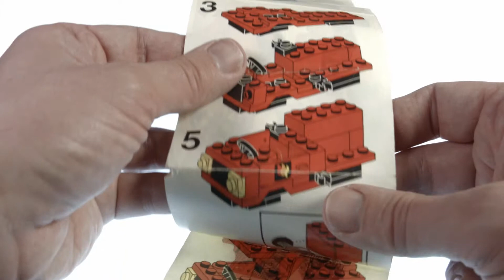Lego 6650 - Fire and Rescue Van - Classic Town - Retro Build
The Fire and Rescue Van is a 38 piece set released in 1981 as part of the Fire sub theme.

Sharing the same basic design as several other small trucks released at that time, this compact 4x4 features plenty of detail and play value.